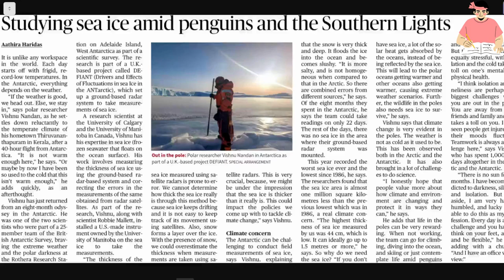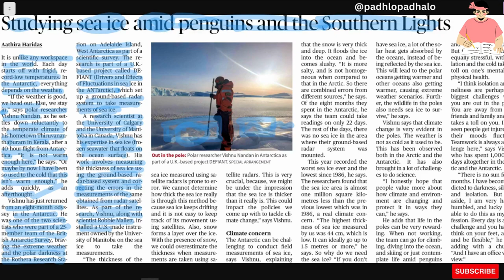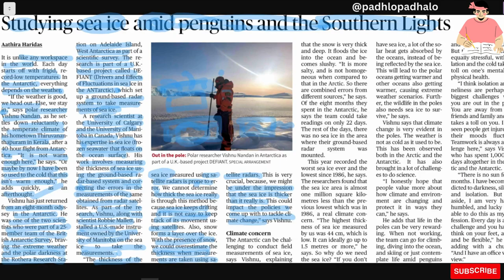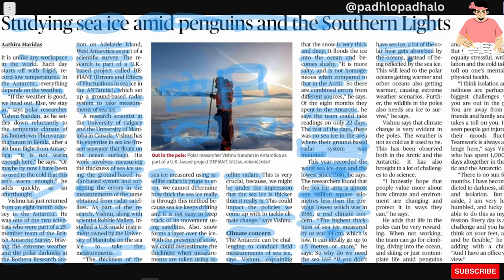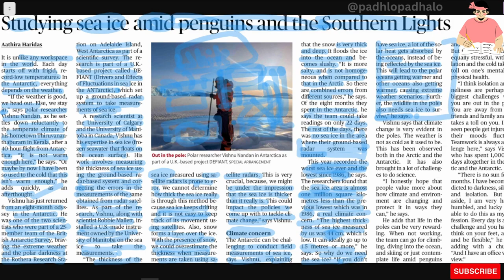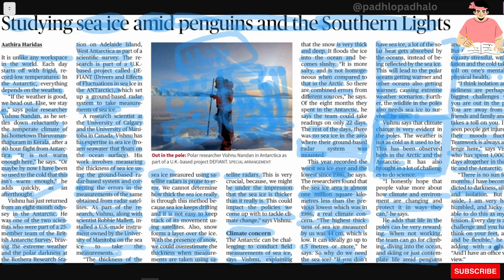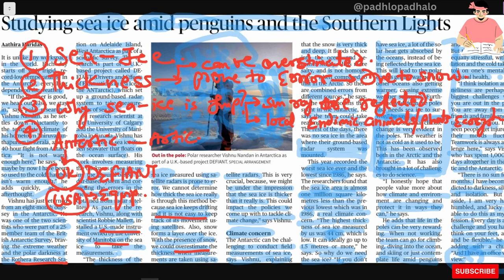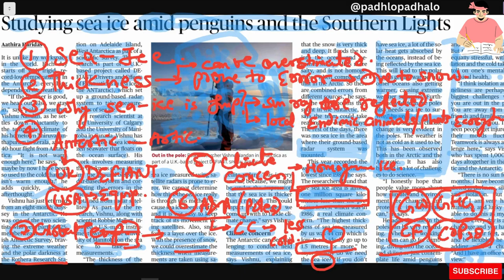Sea Ice - Importance, need, measurement.